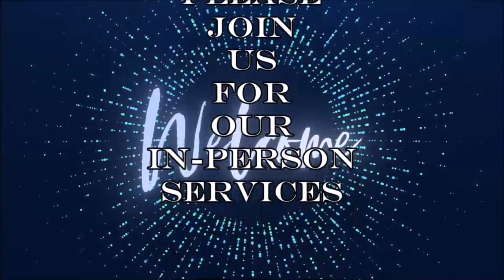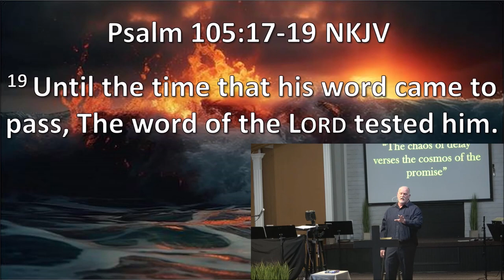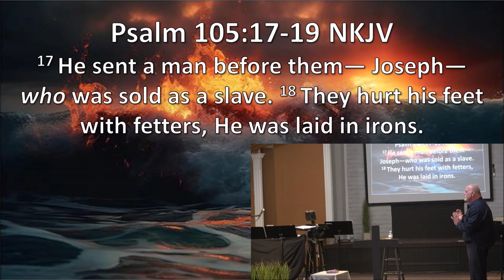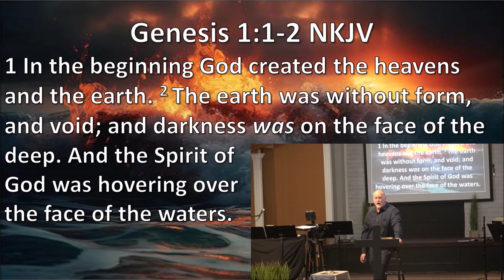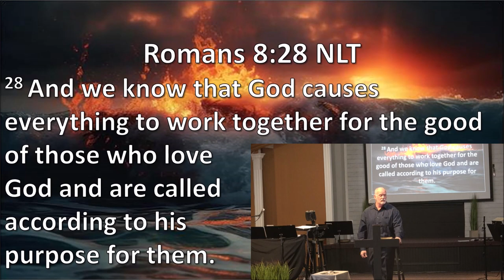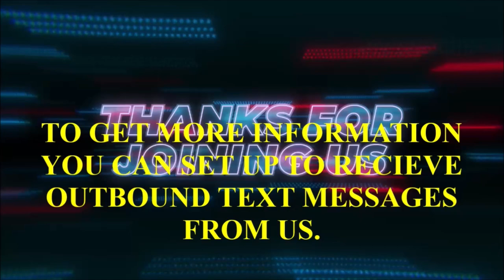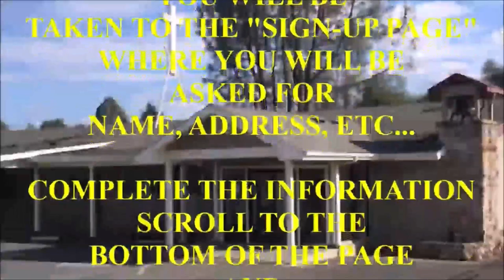Pastor Chris Massingill "Order to Chaos 2" (Filmed 01/14/2024)